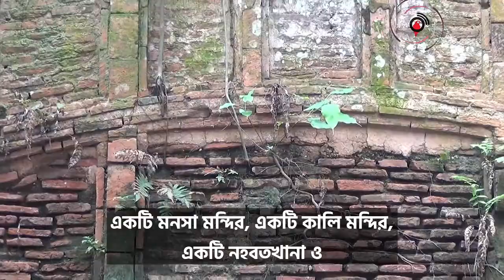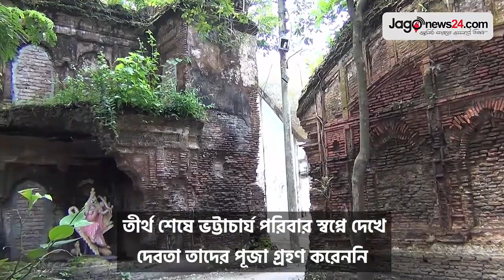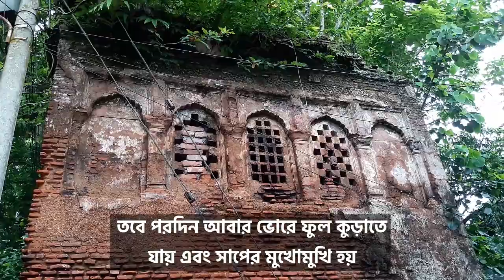এখনো টিকে আছে ৬শ বছরের মনসাবাড়ি | Jagonews24.com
প্রায় ৬শ বছর আগে ভট্টাচার্য পরিবার শরীয়তপুর পৌরসভার ধানুকা এলাকায় ২৮ শতক জমির ওপর নির্মাণ করে একটি বাড়ি। বাড়িটি ‘ময়ূরভট্টের বাড়ি’ বা ‘মনসাবাড়ি’ নামে পরিচিত। পাতলা ইটের সাথে চুন, সুরকির গাঁথুনি ও পলেস্তরা দিয়ে নানা কারুকার্যখচিত বাড়িটির পূর্ব-পশ্চিমে ৫৭ ফুট লম্বা, ৩২ ফুট প্রস্থ। সীমানার ভেতর পাঁচটি ইমারত। নির্মাণশৈলী দেখে মনে হচ্ছে, ইমারতগুলোর একটি দুর্গা মন্দির, একটি মনসা মন্দির, একটি কালি মন্দির, একটি নহবতখানা ও একটি আবাসিক গৃহ বা শিক্ষাপ্রতিষ্ঠান হিসেবে ব্যবহৃত হতো...